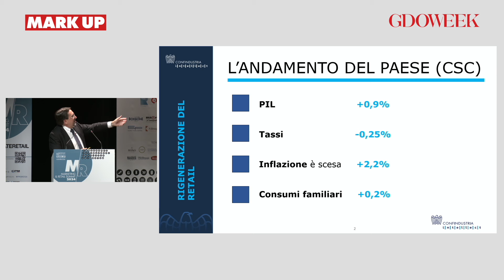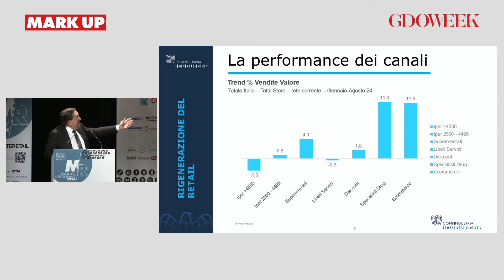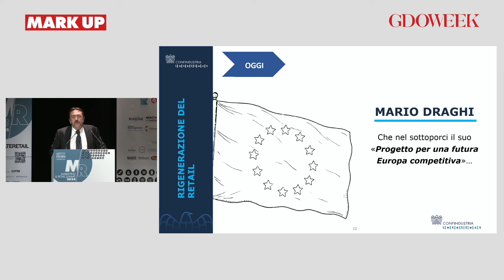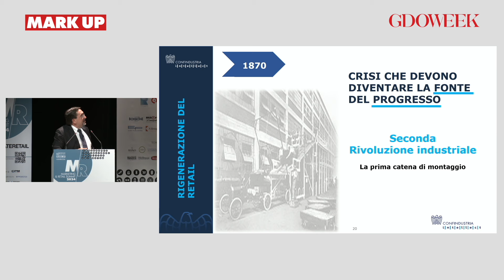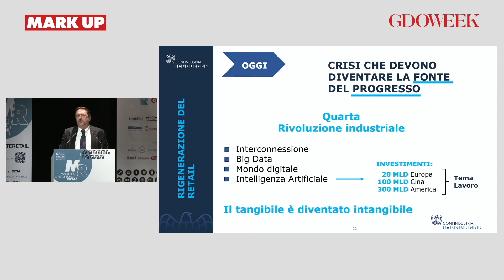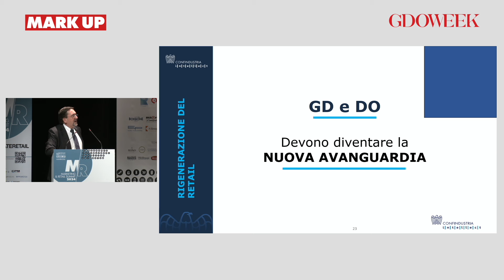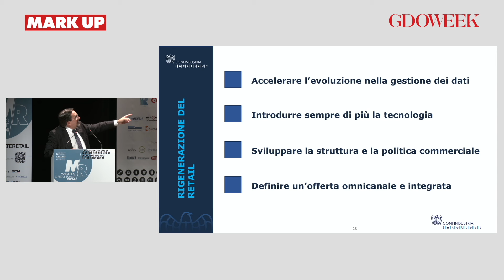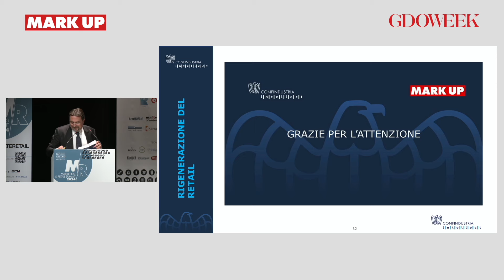09 MRSummit - Addante, Promomedia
L'intervento di Saverio Addante, ceo di Promomedia

Scopri di più e sui nostri social